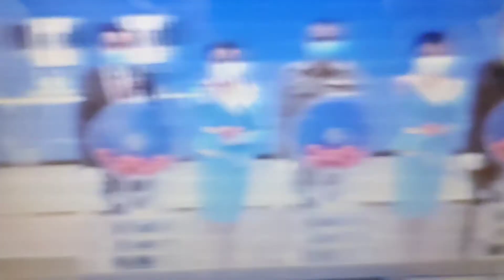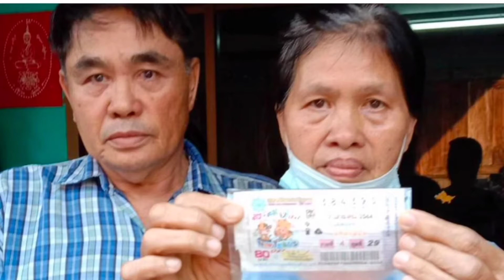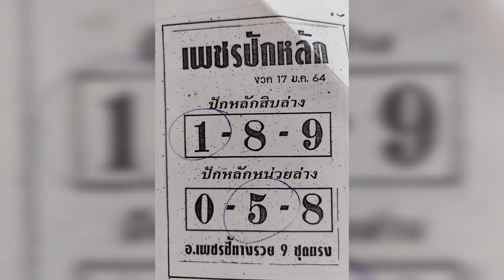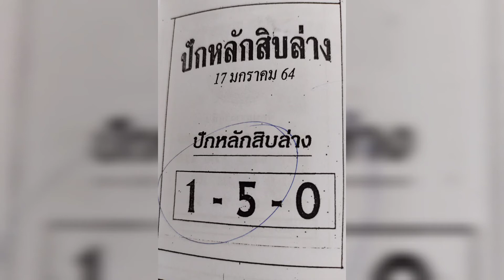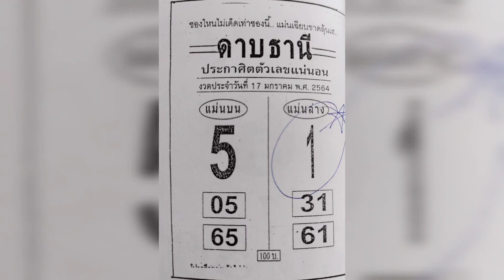คนถูกหวย_ep2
หวย,ลอตเตอรี่,เลขดัง,หวยซอง,ถูกหวย,ถูกลอตเตอรี่,หวยแม่นๆ